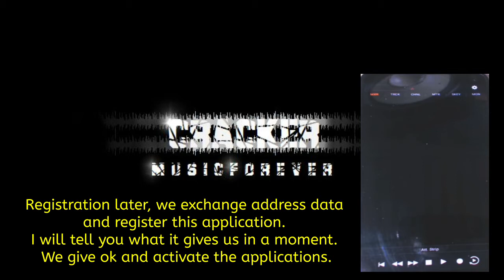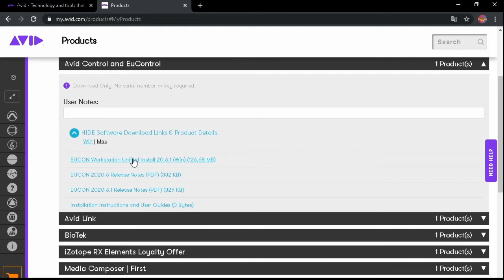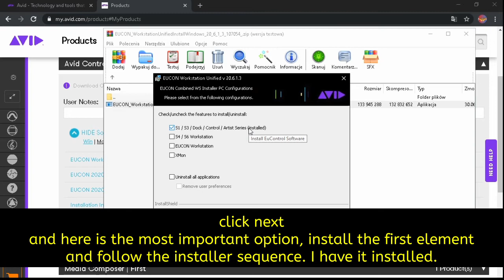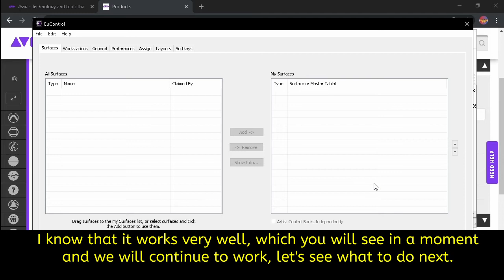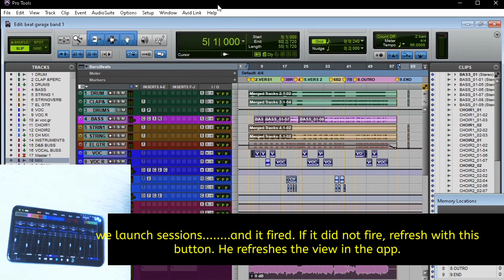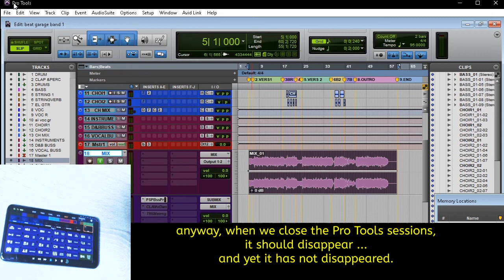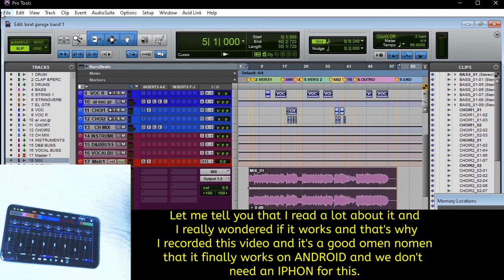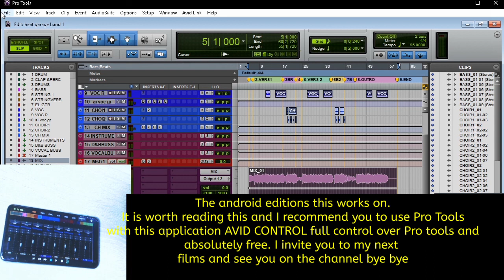AVID CONTROL IN WINDOWS 10 TUTORIAL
Witajcie dziś fil o bardzo ciekawej aplikacji AVID CONTROL APP, która świetnie działa również na androidzie . Zapraszam serdecznie do obejrzenia jak z niej korzystać i ją powiązać z PRO TOOLS 2020.11.

Jeśli film może pomóc komuś kogo znasz udostępnij go.
Jeśli chcesz wesprzeć mój kanał to możesz to zrobić na tej zbiórce. Z tego też powodu jest dalej otwarta i tam można wesprzeć mój kanał link poniżej
Z całego serca dziękuje i pozdrawiam.

If you liked the video, please leave a thumbs up or a comment.
If a video can help someone you know, share it.
Thank you with all my heart and best regards.